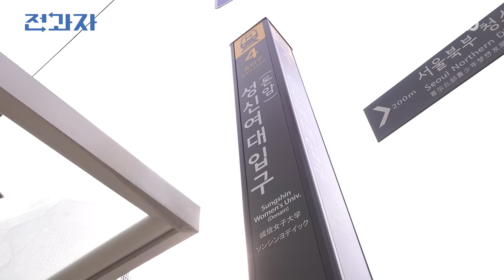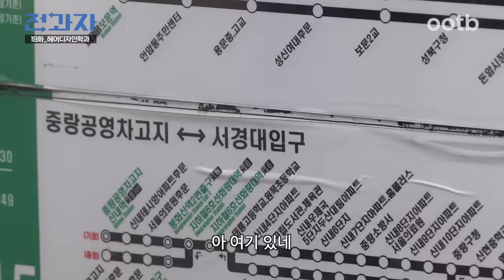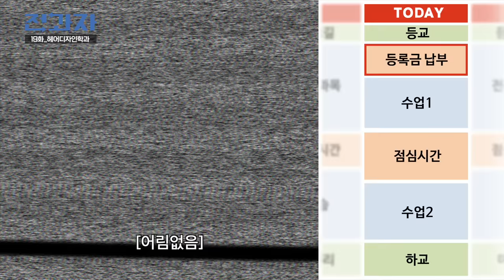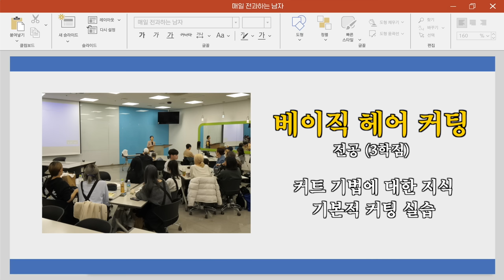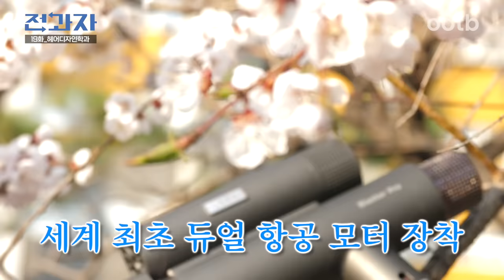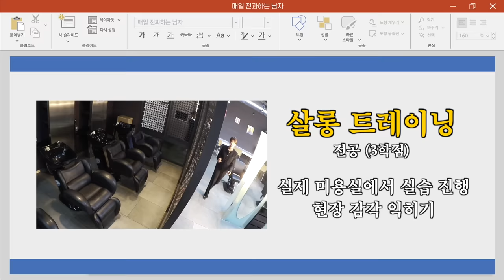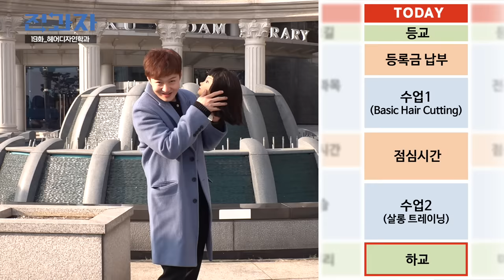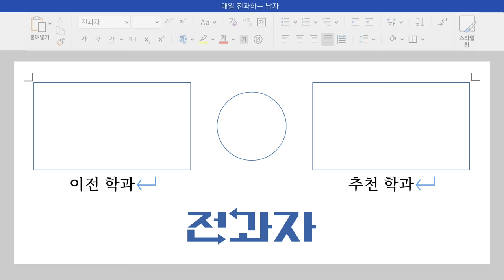[EN] 미용실 가기 전 머리 감는다 vs 안 감는다 [서경대 헤어디자인학과] | 전과자 ep.19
"염색해 드립니다 공.짜.로💇🏻‍♀️"

샴푸부터 드라이, 컷팅까지
헤어디자인학과 가서 미용실 풀코스 경험하고 옴!

전과자 손에서 탄생한 스낵이의 머리는?

※ 오타 정정합니다.
17:17 성대 류승범 재등판 ➡️ 서경대 류승범 재등판

초강력💨 테르스 쌍권총드라이기 블라스터프로
최대 43% 할인 전과자 단독 특가 + 13만원 상당 사은품 혜택까지! (~ 05/12)